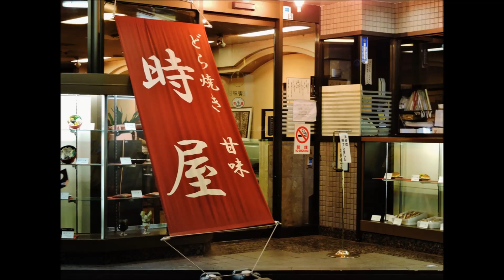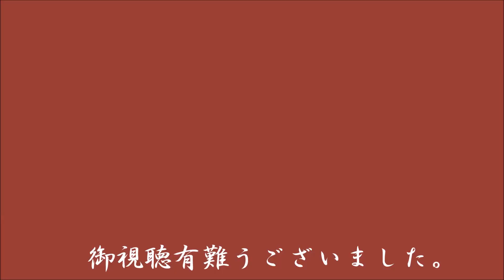わるいひと cover by katsumitsu